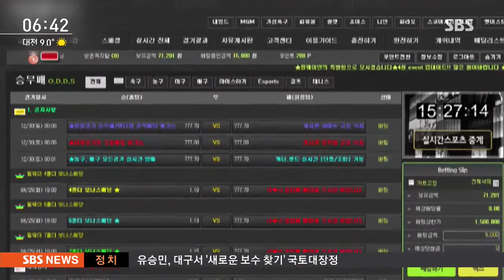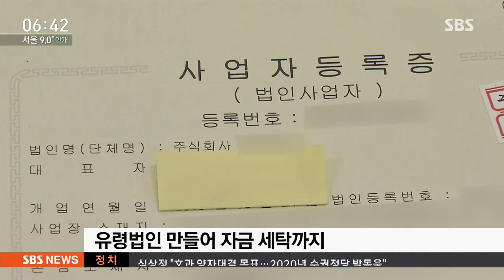PC방서 호객행위…'판돈 1조' 불법 도박사이트 적발 / SBS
검찰이 판돈만 1조 3천억 원대 불법 도박사이트를 잡았습니다. 장사가 왜 이렇게 잘됐나 했더니 PC방 사장들을 호객꾼으로 모았습니다.

KNN 주우진 기자입니다.